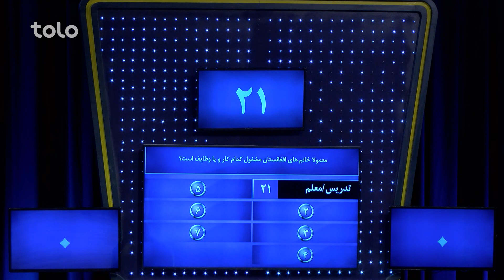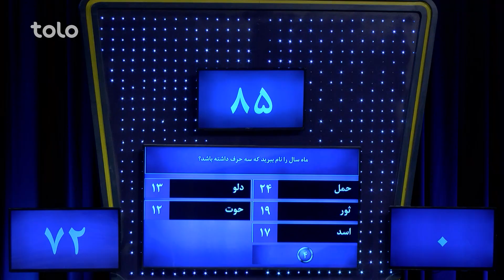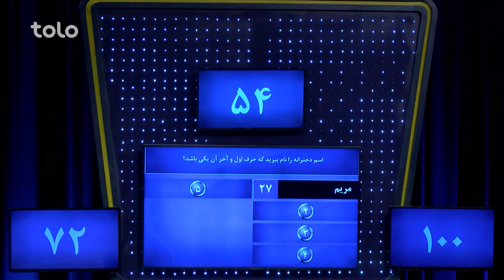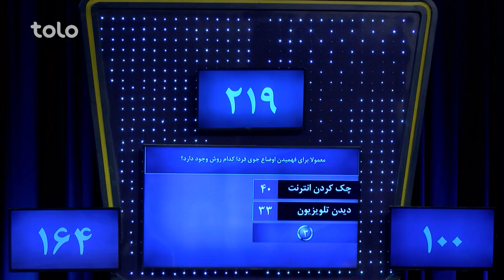Ro Dar Ro (Family Feud) - Bege1 vs Bege2 | رو در رو - بیگی ۱ در مقابل بیگی ۲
۵۰۰,۰۰۰ افغانی جایزه طلایی و ۱۰,۰۰۰ افغانی و دو سِت مبایل را کدام خانواده از آن خود خواهد کرد؟
به برنامه رو در رو خوش آمدید جایی که دو فامیل فامیل بیگی ۱و فامیل بیگی ۲ با هم به رقابت می پردازند و با جواب دادن به سوالات برنامه برنده جایزه طلایی و یا ۱۰ هزار افغانی و دو ست مبایل خواهند بود!!